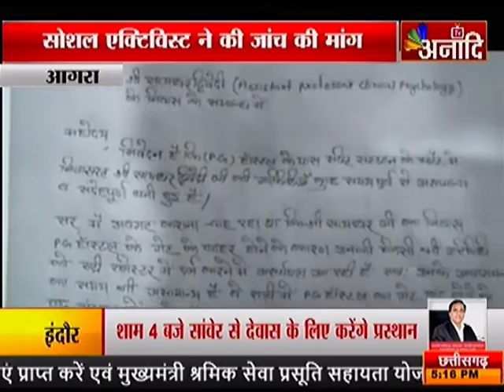आगरा : मानसिक स्वास्थ्य संस्थान का मामला |ANAADI TV